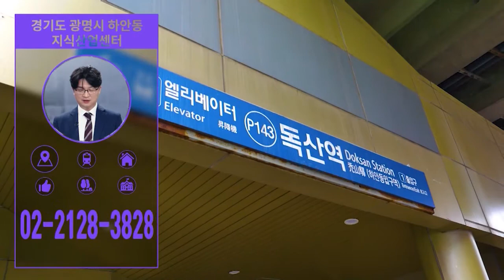부동산네트워크 : 전 호실 업무형 설계 돋보이는! ‘광명시 하안동 지식산업센터’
광명시 하안동 지식산업센터

소개해 드리는 광명시 하안동 지식산업센터의
위치부터 확인해 보겠습니다
지식산업센터는 인천 2호선 연장으로 신설 예정인
우체국 사거리역에서 도보 약 3분이면 도달하는
초 역세권 입지입니다
그런데 대표님 신설 예정인 역 외에도 하안동의
교통환경이 우수하다는데 사실인가요?

네 맞습니다
지식산업센터에서 차량으로 약 8분이면
1호선 독산역도 이용 가능하며
KTX광명역, 서부간선도로, 강남순환도시고속도로를
바로 이용할 수 있어 서울 및 수도권 전역으로의 접근성이 우수합니다

자 그럼 하안동 지신산업센터의 모습도 한번 살펴볼까요?
2022년 준공 예정인 본 건물은
지하 4층부터 지상 16층의 규모로 이루어져 있고
3면이 도로에 접해 탁월한 접근성이 돋보입니다.
넓은 주차 경사로로 주차장 이용 편리성을 높였고
기업의 업무 효율성을 위해 공용창고 및 공용 회의실이
조성되어 있습니다

전 호실이 업무형으로만 설계되어 있는것이
하안동 지식산업센터의 특징인데요
넓게 설계된 로비와 건물배치로 탁 트인 개방감을 주고
넉넉한 층고와, 천장고 및 테라스 개별 발코니로
공간활용도와 효율성을 높였고
나무 조경과 루프탑 옥상정원 등 부대시설들 까지
세심하게 설계하여 실 수요자들의 만족도를
한층 더 높였다고 할 수 있습니다

광명시의 개발호재 또한 풍부한데요
오는 8월 완공 예정인 서부간선도로 지하 터널이 개통되면
서부간선도로의 상습정체, 환경문제 해결과 동시에
서울 서남권의 교통환경도 개선될것으로 보입니다
또 광명시 가학동과 서울 방화대교를 연결하는
광명~서울 고속도로가 2024년 개통 된다면
수도권 서남부지역의 광역교통망이 한층 더 활성화 될 예정입니다

풍부한 배후수요와 편리한 교통환경을 자랑하는
광명시 하안동 지식산업센터, 지금 바로 만나보시죠!